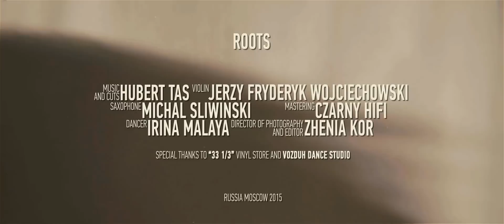Hubert Tas - "Roots"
Director of photography and editor: Zhenia Kor
Dancer - Irina Malaya
Violin - Jerzy Fryderyk Wojciechowski
Saxophone - Michal Sliwinski
Mastering - Czarny HIFI
Music, cuts - Hubert Tas

Special thanks to "33 1/3" vinyle store and Vozduh Dance Studio

Moscow/Poznan 2015